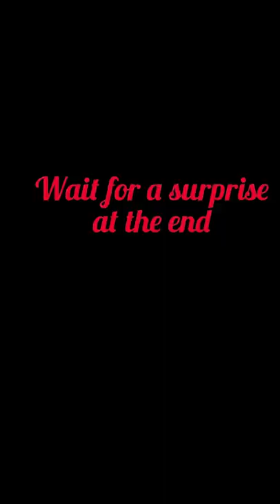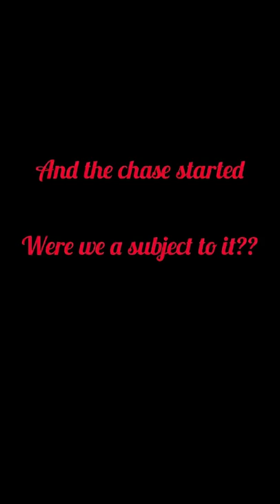Toyota Land Cruiser V8 vs 86 Corolla |Highway patrol started a chase at the end